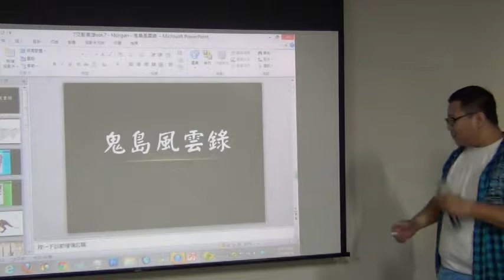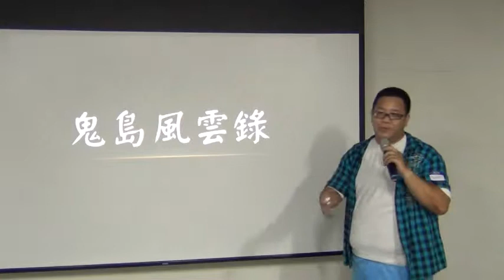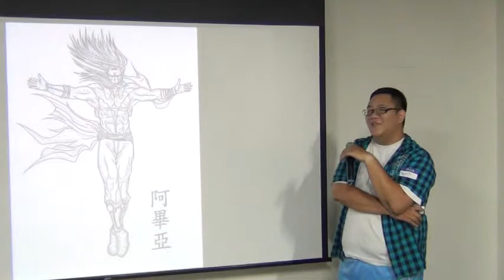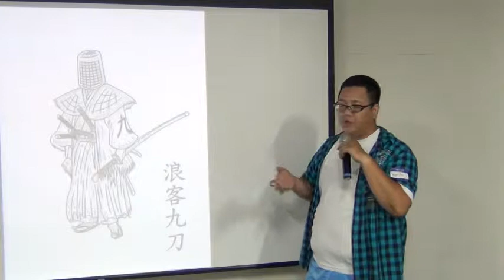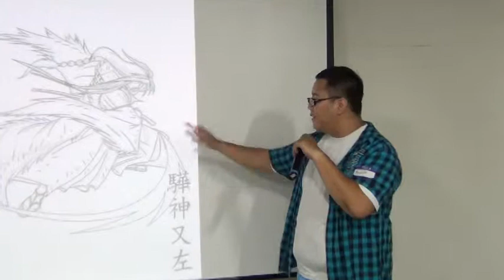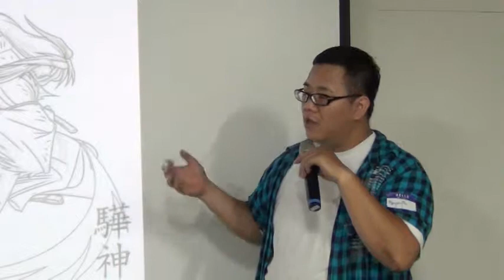交點高雄Vol 7 - Morgan Pan - 鬼島風雲錄